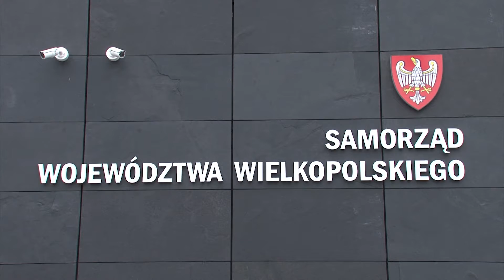Jest zgoda na propozycję marszałka